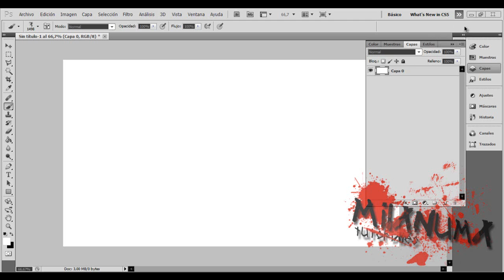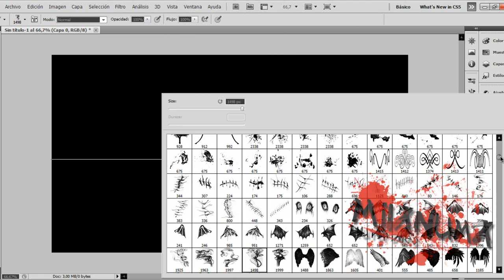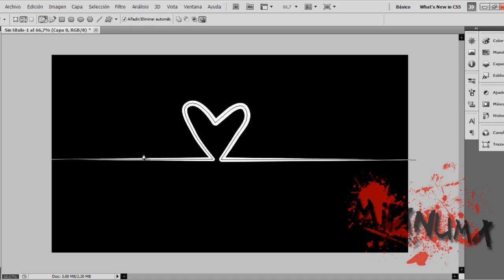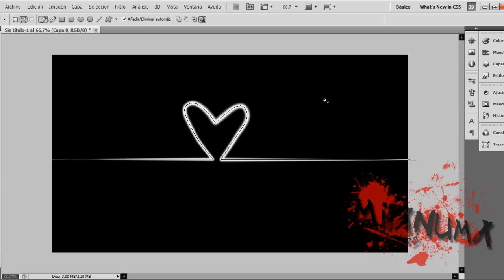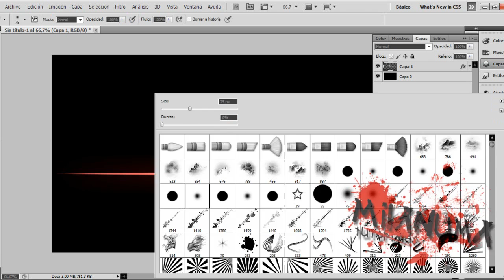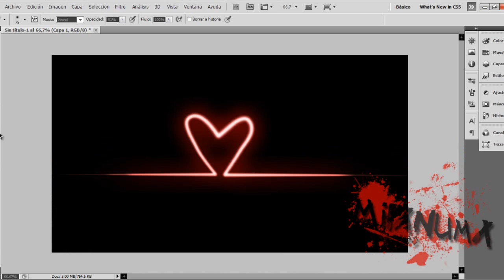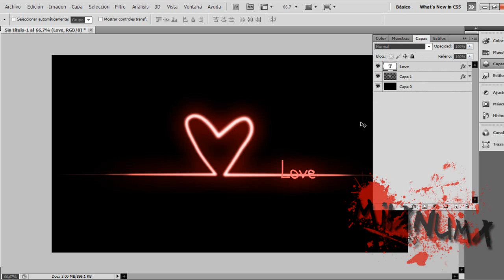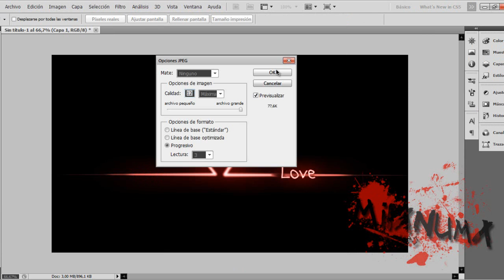._. asdf wallpaper pedido e.e